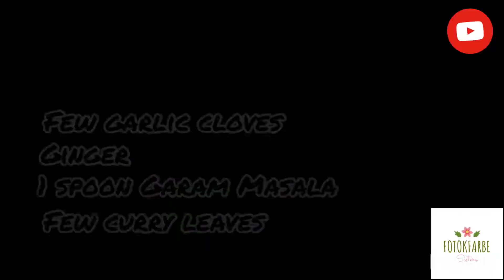Diet Cut dosa |Quesadella Dosa | Dosa Sandwich |Dt Sunita Vairat | healthy breakfast | Protein food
here is the video of Diet Cut dosa | quesadilla dosa | Dt Sunita Vairat | healthy breakfast | snacks | protein food

Namaskar
Want a different recipe for your cheat diet food days? here is the best protien packed diet cut dosa for your full day routine.

We prepared potato sabji / bhaji with paneer.  you can prepare veg or non veg fillings too.
Ingredients of Bhaji

Potato boiled mashed
1 tp garam masala
1/2 TP turmeric
ginger, garlic and chili paste
salt as per taste
curry leaves

Ingredients of dosa
1 Cup Moong Dal Soaked for 8 hours
1/2 Urad Dal soaked for 8 hours

Prepare this awesome breakfast for every family member at home and for your friends. create the new trend of party snacks for kids birthday party , celebrations at home etc.

our moto is to guide you to eat right and eat well, healthy and tasty food.

do give it a try and let us know your feedback on comments below.

Cheers
Fotokfarbe sisters